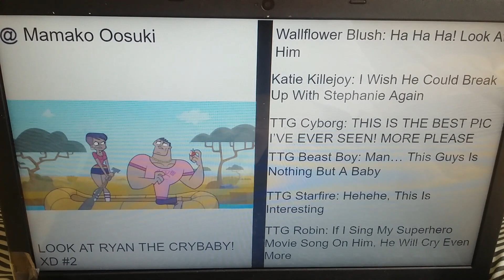Mamako Oosuki Makes A Mean Posts On Ryan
Inspired By Ivan The Brony Kaiju And Jake The Netflix And Anime Critic